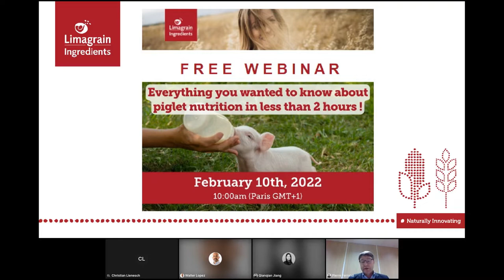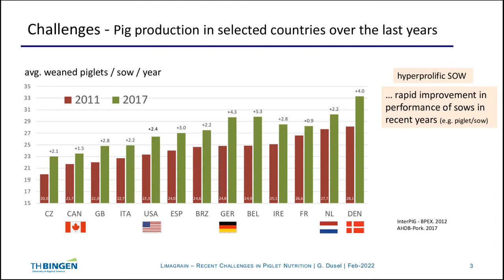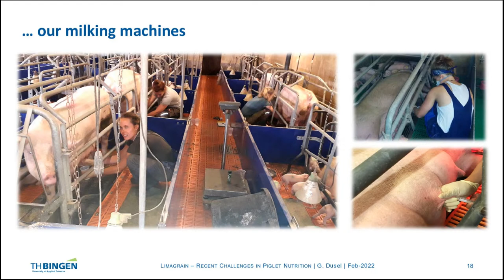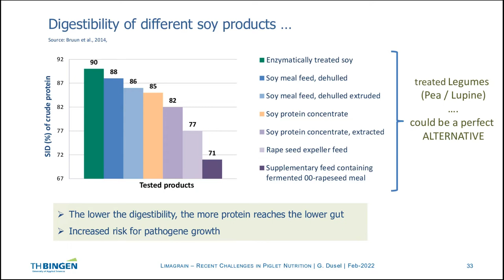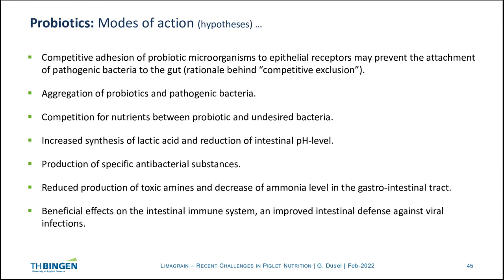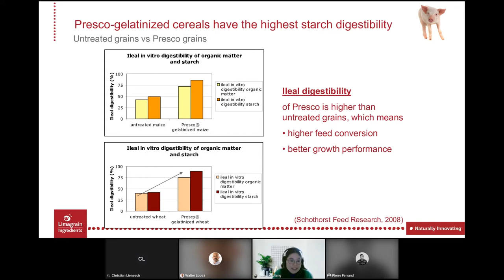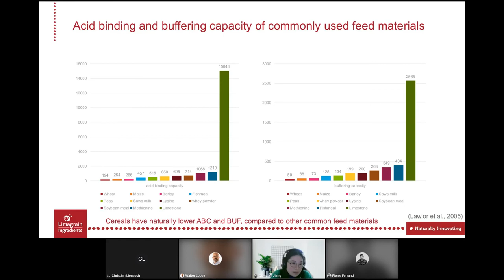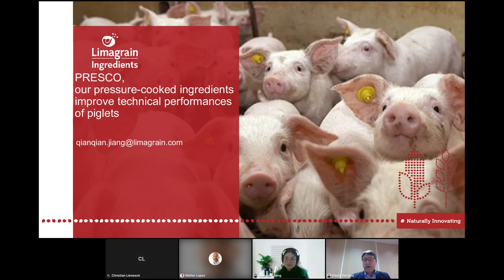Webinar: Everything you wanted to know about piglet nutrition in 2 hours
Everything you wanted to know about piglet nutrition in 2 hours